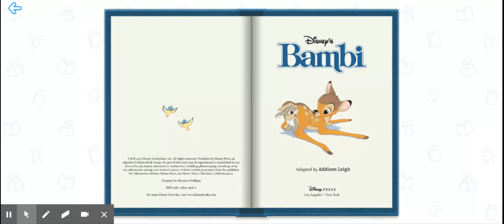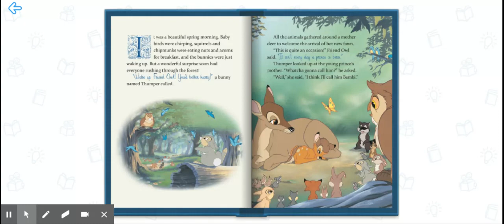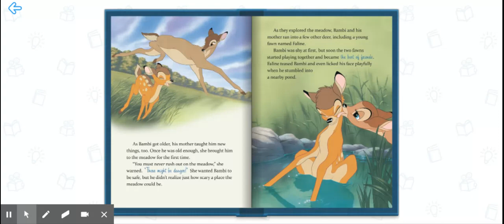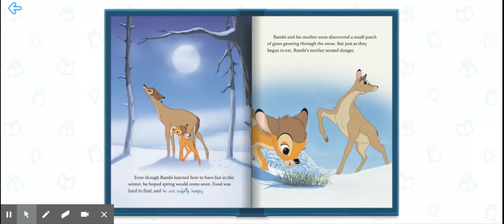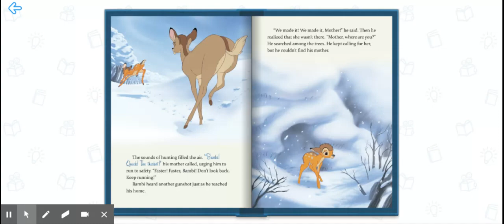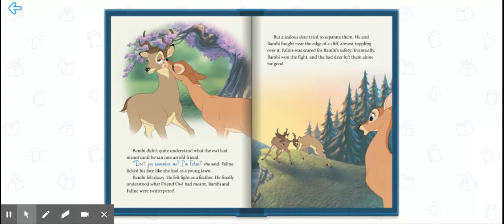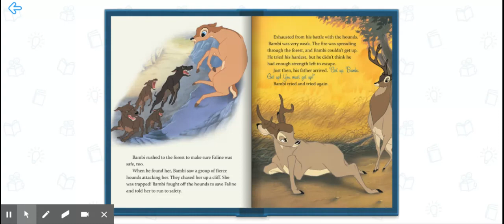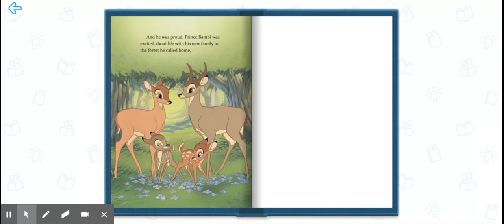Bambi Read Aloud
Bambi Read Aloud from Reading IQ